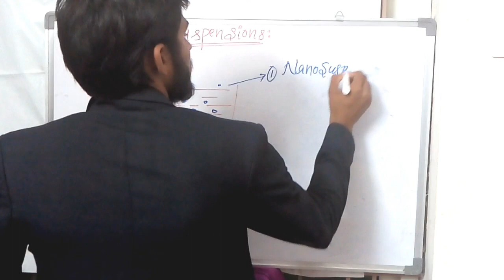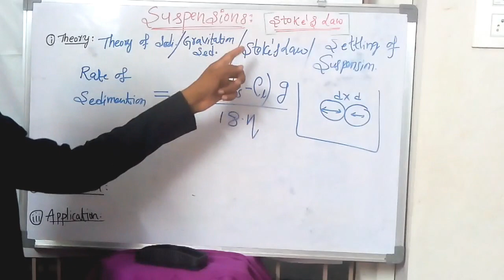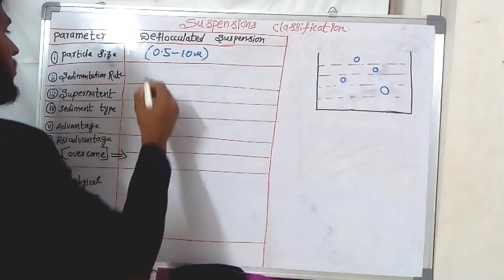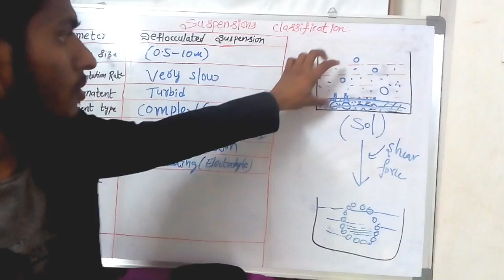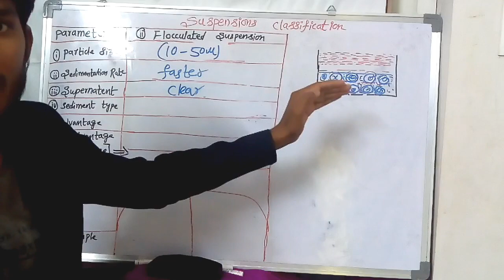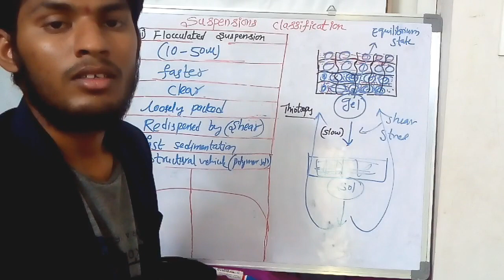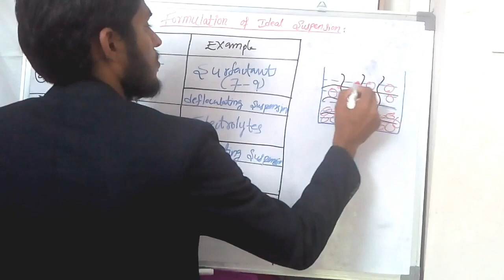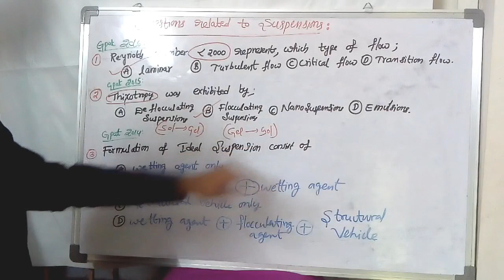SUSPENSIONS | ELITE PHARAMA NOTES | HANDWRITTEN